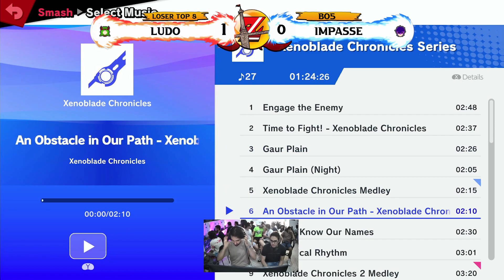AltoMare Z - La furia di Forze | Losers Eights - Impasse (Richter) vs Ludo (Palutena)